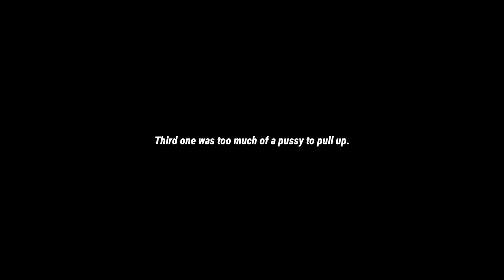𝙈𝙤𝙫𝙞𝙣𝙜 𝘿𝙞𝙛𝙛𝙚𝙧𝙚𝙣𝙩.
Little throwaways, not the craziest clips. Stay up, fam.🖤